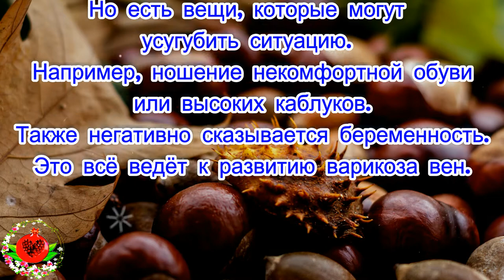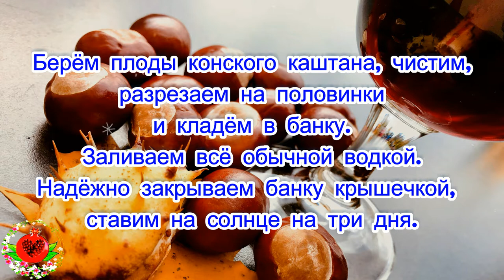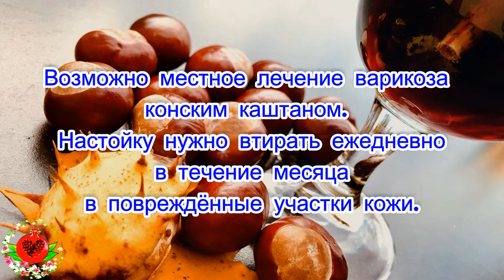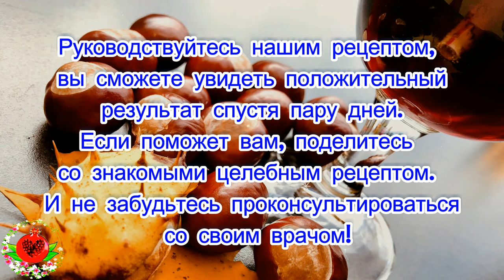Бальзам из каштанов избавит от сосудистой сетки и вернёт вам красивую кожу!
Многие женщины хорошо знакомы
с проблемой, когда лопаются капилляры,
что заметно сказывается на коже.
Кроме эстетического дефекта,
проблема сказывается на появлении
комплексов у женщины.
 Капилляры лопаются из-за слабых
кровеносных сосудов.
Но есть вещи, которые могут
усугубить ситуацию.
Например, ношение некомфортной обуви
 или высоких каблуков.
Также негативно сказывается беременность.
 Это всё ведёт к развитию варикоза вен.
У нас есть старый народный рецепт
 каштанового бальзама.
Он поможет убрать заметно
 полопавшиеся капилляры и сделает
кожу опять красивой.